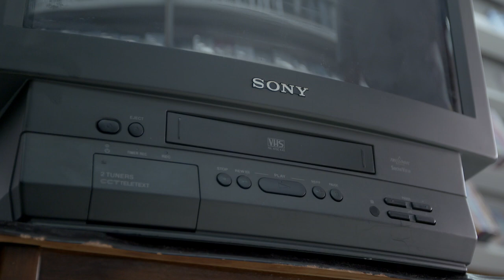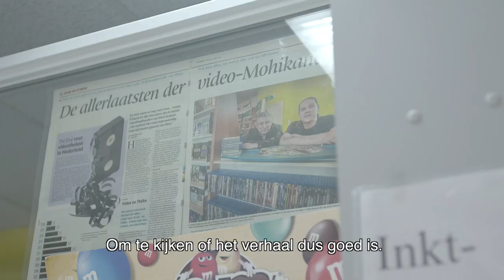Videotheek, terugspoelen naar het begin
Pilot: De Videotheek, terugspoelen naar het begin.